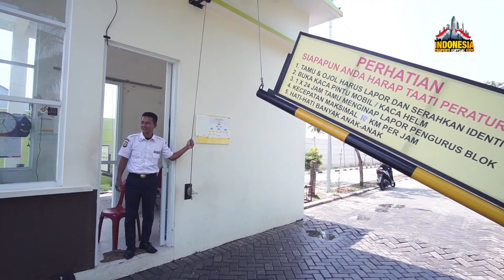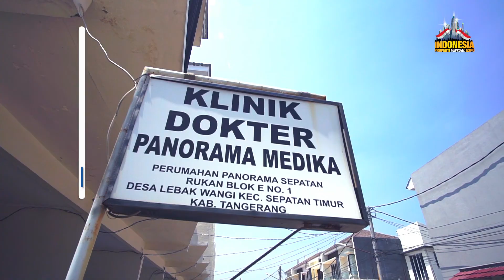JELAJAH RUMAH - PANORAMA SEPATAN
Property Seekers, kali ini kita akan menjelajahi hunian Panorama Sepatan yang dikembangkan oleh PT Arya Lingga Manik.

Panorama Sepatan, perumahan yang berlokasi selangkah dari Bandara Soekarno-Hatta ini juga dekat dengan beberapa objek wisata, fasilitas Pendidikan hingga beberapa mall ternama di Tangerang, Property Seekers.